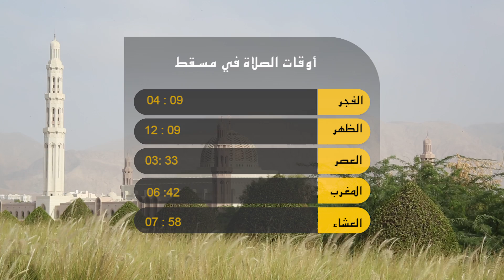عمان اليوم - فريق عماني يستخلص منتج من النباتات لاستبدال مساحيق غسيل الملابس